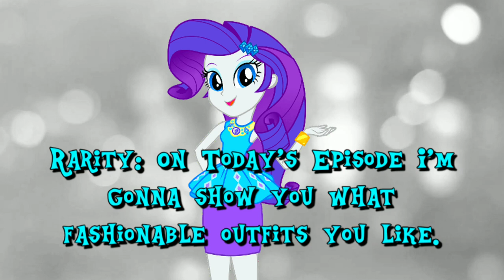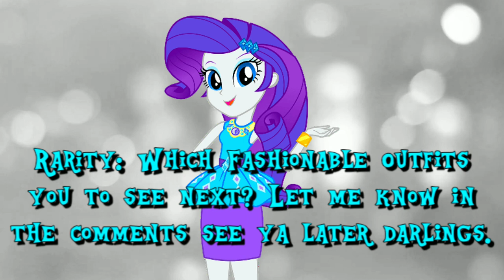Rarity's Fashion Looks: Episode 11 - Rainbow Rocks Outfit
Today on Rarity's Fashion Looks her Fashionable Style is Rainbow Rocks Outfit.

MixiePie
digiral
EFK-San
artist:pan
JoeMasterPencil
Emberfan11
DeannaPhantom13
artist:the-butch-x
artist:prk
BlueCarnationStudios

Which Rarity's Fashionable Outfits you like to see next?